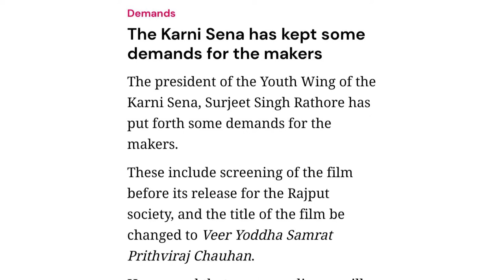Karni Sena Demands Change in Title of Akshay Kumar's 'Prithiviraj' | Right or Wrong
The Shree Rajput Karni Sena, which had organised protests over the release of Sanjay Leela Bhansali’s “Padmaavat” citing distortion of facts, has focused its attention on the upcoming Akshay Kumar starrer “Prithviraj” and is demanding that the title be changed.